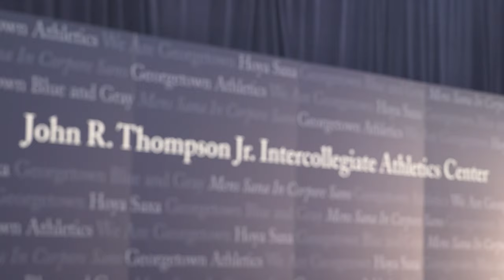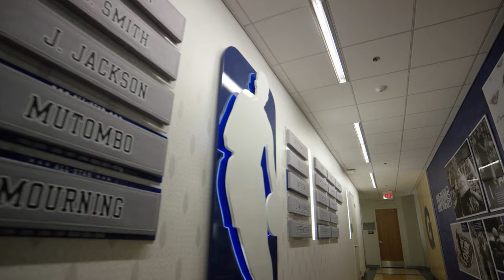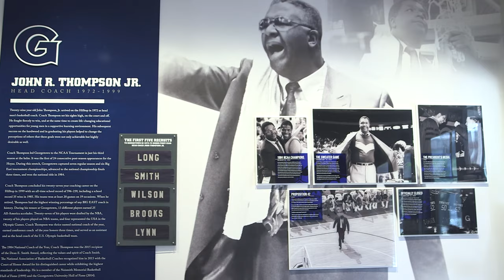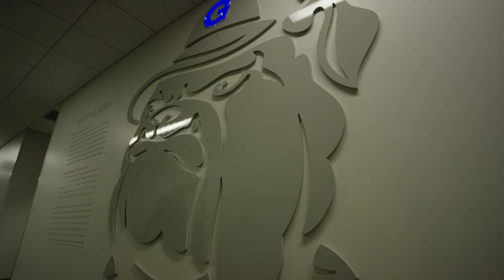The John R. Thompson Jr. Intercollegiate Athletic Center at Georgetown University